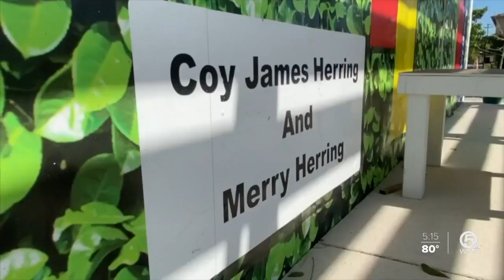Riviera Beach native becomes first Black managing partner and CEO of law firm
For the Herring family, the RB Heights Community Garden in Riviera Beach represents growth.